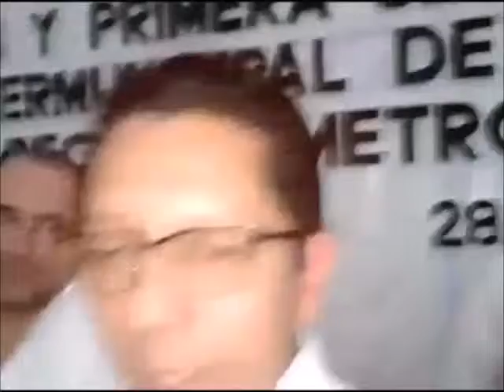Revista Quihubole!!! TUXTLA CHIAPAS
Instalan Primera Sesión Ordinaria del Consejo Intermunicipal de Seguridad Pública de la Región I Metropolitana.
CHIAPAS
Por: Steven Sxkovedo
Redacción/Quihubole!!!
TUXTLA GUTIÉRREZ, a 28 de febrero de 2019.- Momento Exacto. Oswaldo Rodríguez. Carlos Morales Vázquez, Presidente Municipal de Tuxtla Gutiérrez, en su caracter de Presidente del Consejo Intermunicipal de la Región I Metropolitana, instaló y presidió la primera sesión ordinaria del Consejo Intermunicipal de Seguridad Pública de la Región I Metropolitana, este 28 de febrero de 2019, en Tuxtla Gutiérrez.